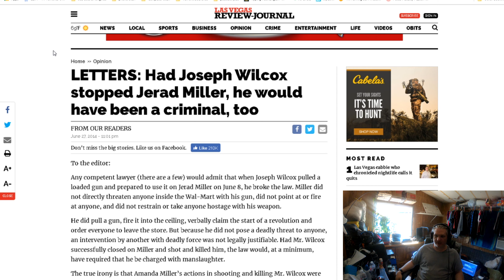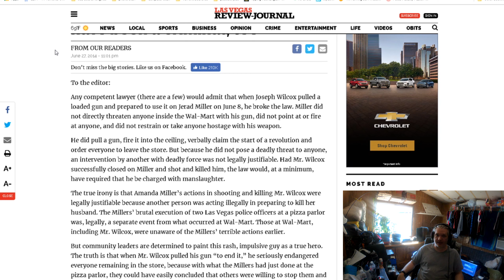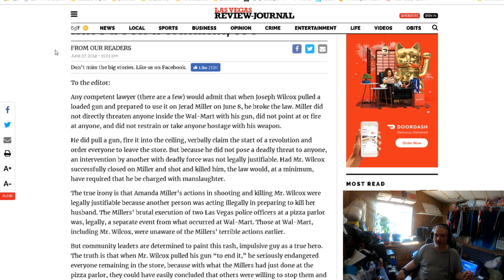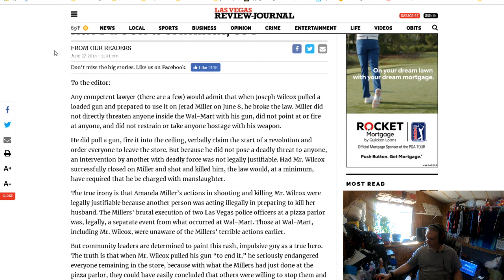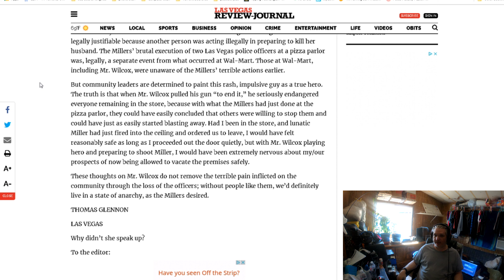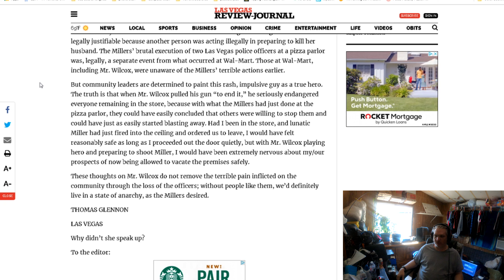RJ Journalist attacks my brother Via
Pro Gun and free speech discord server

Dailymotion

Run N Guns News